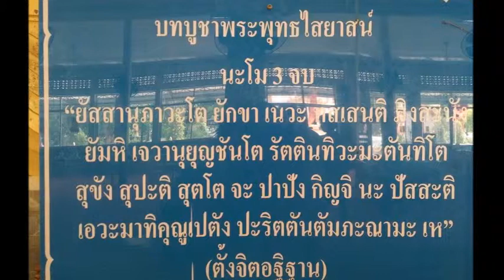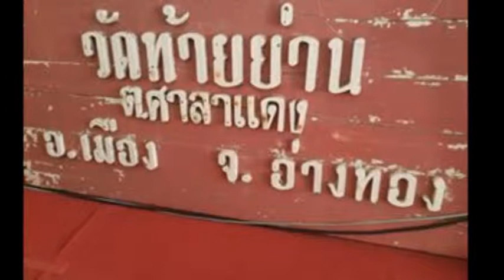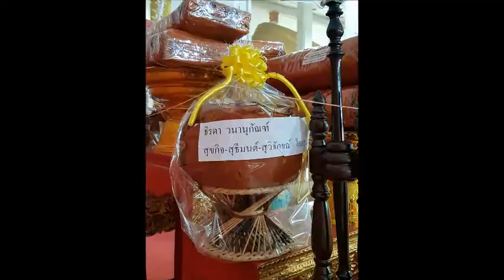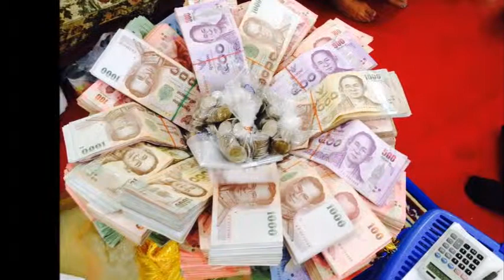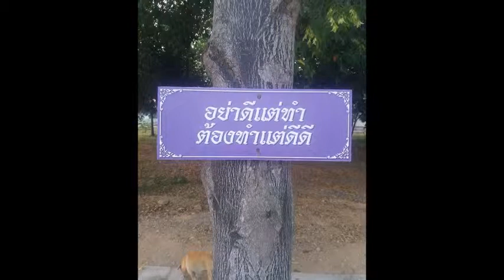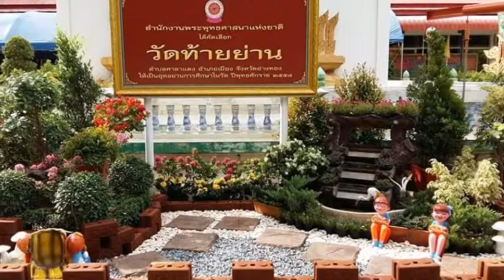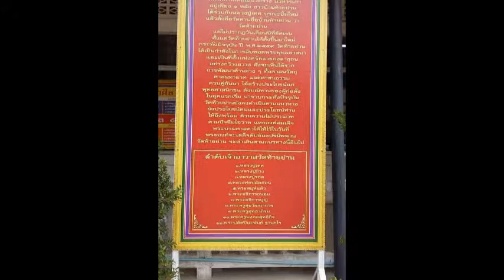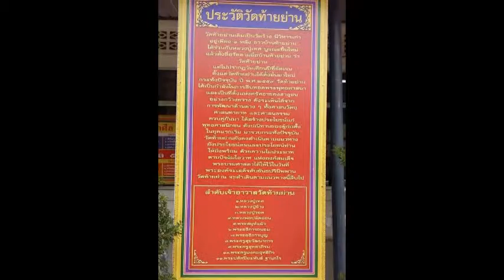★ ★ ★ วัดท้ายย่าน - Wat Thai Yan ★ ★ ★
Wat Thai Yan (วัดท้ายย่าน) is a monastery in Chang Wat Ang Thong (จังหวัดอ่างทอง) and is nearby to Ban Thai Yan (บ้านท้ายย่าน), Ban Talat Luang (1) and Ban Yan Su (Ban Yanzoe).

Wat Thai Yan is also close to San Chao Ang Thong (ศาลเจ้าอ่างทอง).

The school is Rongrian Wat Thai Yan (โรงเรียนวัดท้ายย่าน).